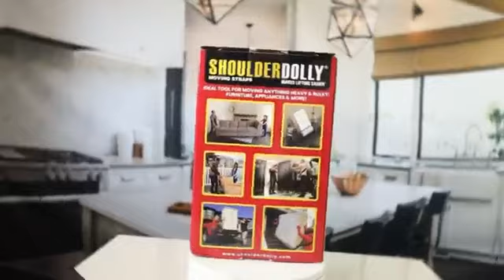Shoulder Dolly Moving Straps Lifting Strap for 2 Movers Move, Lift, Carry, An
make your life easy